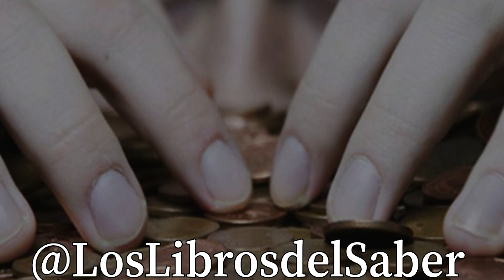BORGES - FUNES EL MEMORIOSO - EL DISCO - EL ALEPH - RECOPILACIÓN DE ANÁLISIS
📚✨ ¡Bienvenidos a Los Libros del Saber! 🌟 Hoy les traemos un video imperdible sobre Jorge Luis Borges, uno de los escritores más influyentes de la literatura universal. 🖋️🔍 En esta recopilación, analizamos tres de sus cuentos más fascinantes:

1️⃣ Funes el memorioso 🧠💡: Exploramos la asombrosa capacidad de memoria de Funes y sus implicaciones filosóficas y literarias.
2️⃣ El disco 📀🔎: Un objeto misterioso y su impacto en la vida de un hombre común, con un análisis profundo de su simbolismo.
3️⃣ El Aleph 🌌🔮: Nos adentramos en uno de los relatos más icónicos de Borges, desentrañando el significado de ese punto en el espacio que contiene todo el universo.

Acompáñanos en este viaje por la mente de Borges y descubre los secretos detrás de sus obras maestras. 👍🔔

INDICE DE CONTENIDO
00:00 Introducción
00:22 Funes El Memorioso
10:56 El Disco
25:16 El Aleph